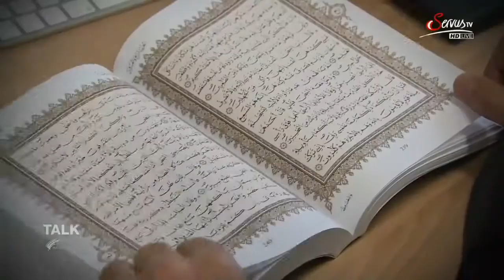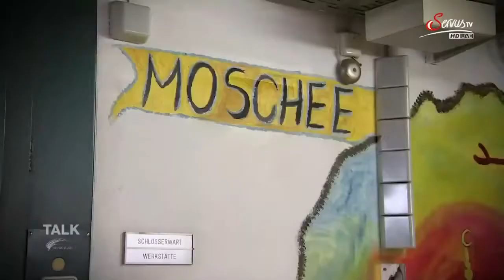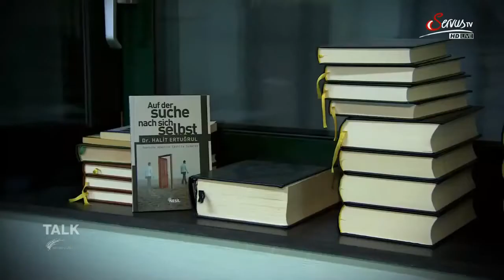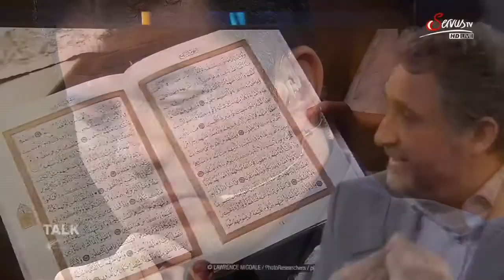Angst vor dem Islam: Droht eine Spaltung der Gesellschaft?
ARD - Auf Streife für Allah – vor welchem Islam müssen wir Angst haben? Provokation oder Testballon: Die Scharia-Polizei von Wuppertal irritierte auch die Tolerantesten. Dazu die jungen.

Gesprächsrunde mit Gerhard Ludwig Kardinal Müller, Landesbischof Prof. Dr. Heinrich Bedford-Strohm, Prof. Dr. Michael Wolffsohn, Historiker und Publizist und Hamed Abdel-Samad, ägyptisch-deutsch.

Lesenswertes von Hamed Abdel Samad : Streitgespräch Islam - mit Hamed Abdel-Samad, Islamkritiker und -wissenschaftler Kulturzeit vom 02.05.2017 Ist der Islam noch zu retten?: Eine Streitschri.